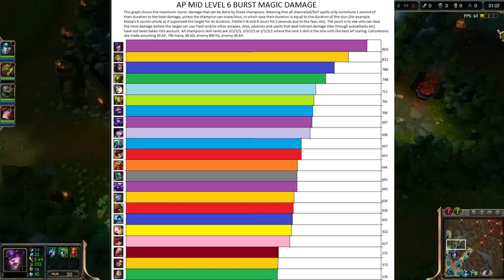LIVE Syndra [Temporada 3] Viktor las que lias Ep 108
Cada "Me Gusta" Es un combo de syndra OP